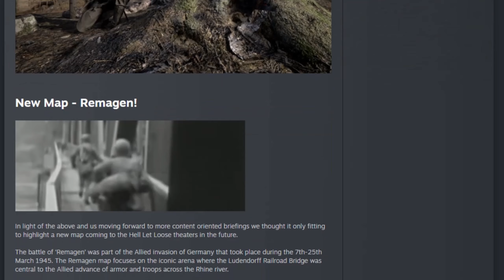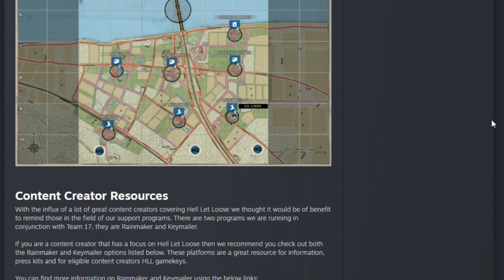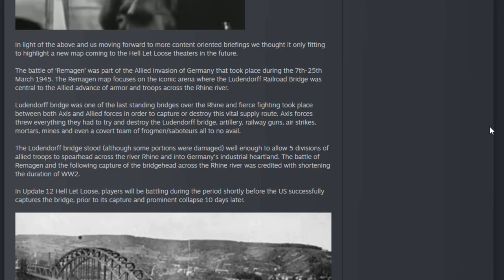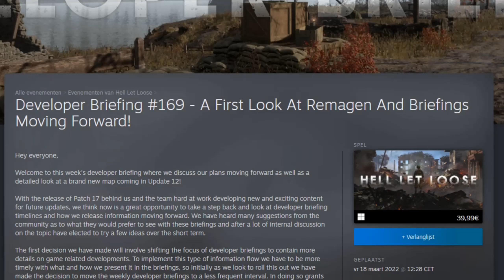New Map Remagan - Hell Let Loose - It looks like a Giant bottle neck map!